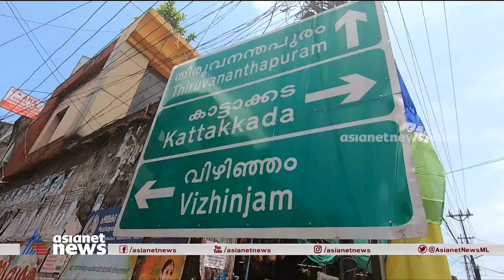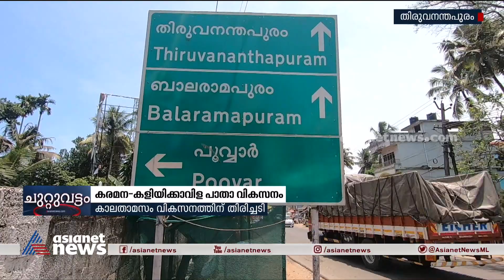കരമന-കളിയിക്കാവിള പാതാ വികസനം ഇഴയുന്നു; കാലതാമസം വികസനത്തിന് തിരിച്ചടി |Karamana Kaliyikkavila road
Karamana Kaliyikkavila road widening project delaying